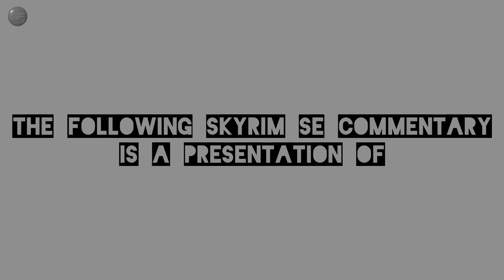SKYRIM SE: Vilja's Ex-Boyfriend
NMM 0.80.2
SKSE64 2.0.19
ENBSeries v0.452

2335 Extra Enemies
3D Junipers
3D Snowberries
5_SeyhebViljaUNP - 6722
83Willows - JENASSA
Aela Facelift
AI Overhaul
Amulet Evangelism
ApachiiSkyHair
BeastHHBB
Beasts of Oblivion - Daedroth
Better Companions Living
Better Stealing
Better Stealth AI for Followers
Better Telekinesis
Blood Horker
Bogmort
Citizens of Tamriel (with Visual Overhaul)
Cloaks of Skyrim Retextured
Cobb Encumbrance
Courier Delivers to NPCs
CoverKhajiits
Cure Disease Removed From Shrine
Cyan's Dynamic Combat
Danika The Warrior Woman UNP - Director's Cut
DAR - Onehand Melee Exhaustion
Darkened Dundeons
Deadly Spell Impacts
Dear Diary
Deathbell HD
Diverse Skyrim
Diverse Werewolves Collection
Dragon Fodder
Enigma Voices
Extended Encounters
Faendal Facelift
Falling Gildergreen Petals
Female Briarhearts
Forsworn Skinchangers
Get Snowy
Hott Ildari
Hott Witches
Hypothermia Plus
I'm Glad You're Here
Immersive Armors
Immersive Patrols
Improved Torches
Just Rigmor
KS Hairdos
Limited Leveling
Lucien
Minimalistic HUD
Missives
Misty Skye
Mjoll Facelift
Modern Brawl Big Fix
More Werewolves
moreHUD
New Animation for Magic Casting
Northfire's Skidmarks
Pretty Animated Potions - Small Bottles
Pumping Iron
Puzzle Variations
QuickStart3 v1.6
RaceMenu
RBEs Enhanced 1st Person Camera Bob
Real Feeding
Rougeshot's Skeletons
RS Children
Run For Your Lives
SavrenX Crispy Dragon Bones
Seranaholic v1.1
SexLab Romance
Skooma Whore
SKVA Synth - xVASynth
Skyrim is Windy
Skyrim Reputation
SmoothCam
Sneak Animation
(Super Fast) Immersive Animated Looting
Tanti Redguard Follower
The Hairstyler
The Marrying Kind Ceeli
Thalmor Overhaul
Unequip Quiver
Urzul
USSEP
Veydosebrom Regions
Vilja with Tempered UNP Replacer
Wergild Depreciation
White Chickens